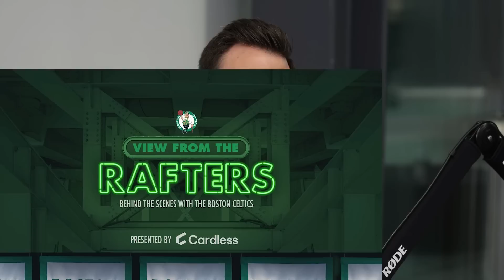Rob Williams and Al Horford: Being Dads in the NBA | View From The Rafters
Robert Williams III and Al Horford give their perspective on fatherhood in this week’s episode. We start out hearing from Rob about the importance of leading by example and being someone his kids can be proud of.

Rob talks about how everything changed when his oldest was born and the difference in his relationship and parenting styles between his daughter and son. He shares how he learned how to juggle the demands of the NBA and being a dad by watching how his teammates prioritize.

The conversation then pivots to talking about the Celtics’ family-first culture and how Brad Stevens sets a tone of prioritizing family moments from the top down.

Al Horford joins the conversation and opens by describing the moment he became a dad when he had his first child seven years into his career. He then comments on how great it is to see the level of joy and commitment younger guys on the team have shown raising their kids.

New episodes of View From The Rafters will drop each Wednesday.

00:00 - Intro
00:24 – Being A Role Model
3:34 – Raising A Daughter
7:36 – Learning From Teammates
10:27 – Little Moments With A Busy Schedule
15:48 – Celtics’ Family-First Culture
21:42 – Al Horford’s Fatherhood Journey